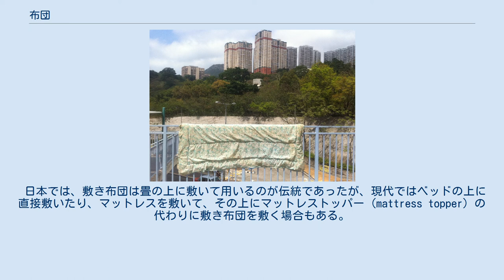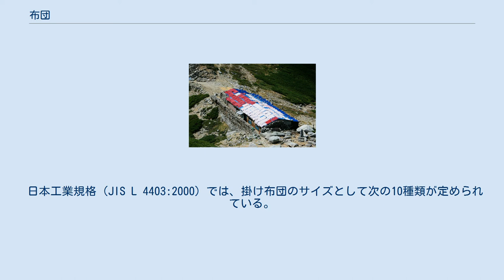布団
布団 1950年代頃まで嫁入り道具としてセット販売されていた布団一式。
夜着（掻巻）も含まれている 布団（ふとん）は日本で広く用いられる寝具のひとつ。
畳やベッドの上に敷いて、睡眠時に用いる。
ベッドと違い収納することができる。
主に、人が上に横たわるための敷き布団（しきぶとん）と、人の上に被せる掛け布団（かけぶとん） に分けられる。
 人が快適に寝ることを目的に用いる。
就寝中に体温が下がり過ぎないように保温し、また、体重が体の一点に集中して痛みを生じたりすることがないようにする効果がある。
このような効果を高めるために、袋状に縫製した布（布団側、布団皮）の中に、綿、ポリエステルなどの化学繊維、羽毛、羊毛などが詰められ、その詰め物（中綿）が型崩れしないように綴じ糸やキルティングなどで固定されている。
 綿や化学繊維は掛け布団にも敷き布団にも用いられるが、羽毛は主に掛け布団に、羊毛は主に敷き布団に用いられる。
同じ材質であれば一般的に厚みのある方が保温効果が高いが、厚すぎると、掛け布団の場合は重さで圧迫感を感じたり、敷き布団の場合は柔らかくなりすぎて整形外科学的に不具合を生じる可能性もある。
 元々蒲団と書かれ、蒲でできた円い敷物に由来する。
この「団」は丸いという意味である。
現在は軟らかい材質を用いるようになったため、布団と書かれるのが普通である。
 鎌倉時代の貴人の寝姿。
畳の上に寝て着物をかけている。
春日権現験記より 江戸時代中期の遊女の布団。
敷布団は高級遊女のステイタスを示す三枚重ねの「三つ布団」、掛けものは厚い掻巻。
鈴木春信画 現代のような長方形の綿入り布団の形が定まったのは明治以降である。
 畳が生まれた奈良時代から室町時代までは、身分の高い者でも、畳の上に横たわり、昼間に着ていた着物を掛けて寝ていた。
 戦国時代に木綿栽培が広がり、綿が作られるようになると、防寒用の衣服として着物に綿を入れた形のものが現れ、それが「夜着」（掻巻）と呼ばれる就寝用の掛けものに転じる。
また、江戸時代中期以降には綿入りの敷き布団も使われ始めるが、いずれもまだ富裕層のものであり、庶民は藁や蒲で作られた莚（むしろ）の上に寝て着物をかけたり、また、藁をそのまま使ったり、和紙で包んで「紙衾」に仕立てたりして寝ていた。
 掛けものが、袖や衿がついた形の「夜着」から現代のような長方形の掛け布団に代わるのは、幕末になってからである。
 明治中期以降、次第に綿布団が一般庶民にも普及し始める。
西川など既成の寝具を売る店も現れるが、昭和30年代頃までは家庭で作るものであった。
また、地方では、この頃まで藁布団も用いられていた。
 日本では、敷き布団は畳の上に敷いて用いるのが伝統であったが、現代ではベッドの上に直接敷いたり、マットレスを敷いて、その上にマットレストッパー (mattress topper) の代わりに敷き布団を敷く場合もある。
韓国や中国の東北部ではオンドルや床暖房が用いられるので、床に布団を敷くのが伝統的であるが、ベッドを使う場合もある。
 寒い季節には、掛け布団をかける前に「肌布団（はだぶとん）」という直接肌にかける軽い布団を併用する場合もある。
逆に、暑い季節は厚いものでは暑すぎで寝苦しくなる事が多いので、暑さを和らげるために薄い掛け布団を使うか、代わりにタオルケットを用いることがある。
また、中間期では、通常の掛け布団よりも少し薄手の「合い掛け布団（あいがけぶとん）」を用いることがある。
 通常、布団は、そのまま用いずに、薄い布（木綿やポリエステルなど）でできた「布団カバー」で包んで使われることが多い。
布団カバーは、定期的な洗濯を容易にし、清潔を保つためのものである。
宿泊施設などでは、カバーの代わりに、もしくはカバーの上にさらにシーツを用いることが多い。
この場合、敷布団にシーツをかけ、毛布を一枚から数枚のせて最後に掛け布団をかぶせる。
合宿などで用いる研修所では、衛生のため、シーツを毛布の下にも敷き、二枚のシーツの間に挟まれるようにして寝ることを推奨される。
ユースホステルでは袋状のシーツに入ってから布団に入るように規定されている。
 干された布団 畳に敷いた布団は、毎日、就寝の前に収納場所から出して敷き広げ、起床ののち折り畳んで収納することが慣習化されている。
これを「布団の上げ下ろし」という。
上げ下ろしすることで、部屋を広く使うことができると同時に、部屋にほこりが溜まることを防ぐことができる。
現代では布団が収納されるのは一般に押入れ...